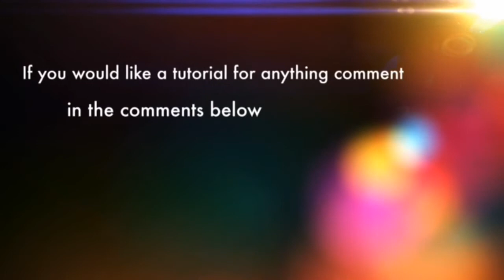Duct Tape Shout Out Sunday #26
If you would like a tutorial for anything comment in the comments below.👇